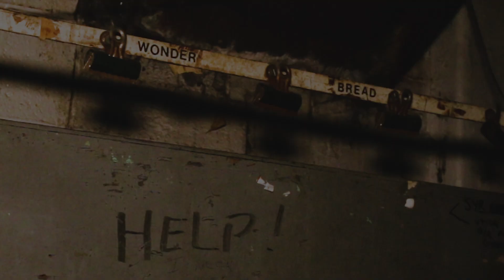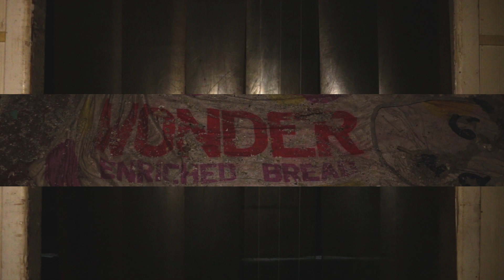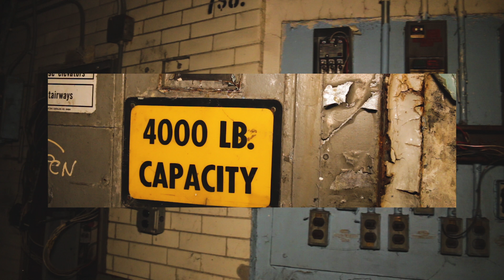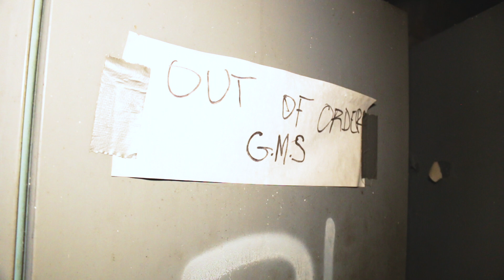WONDER BREAD - Buffalo NY Abandoned Bread Factory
A huge open abandoned bread factory with tons of stuff left over from its closing in 2004. Unfortunately I could not cover the whole ground before the sun went down, definitely planning on taking another trip out there and highly recommend it to any urban explorers as there is sooo much to see.